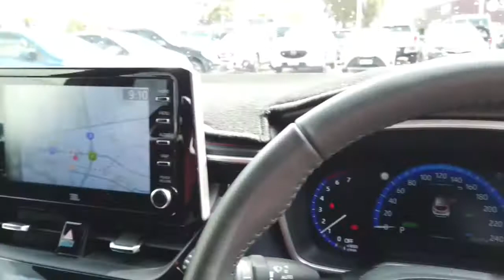2020 TOYOTA COROLLA Ellenbrook, Midland, Helena Valley, Guidlford, Greenmount, WA 6505731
Crystal Pearl New 2020 TOYOTA COROLLA available in Ellenbrook, Western Australia. Servicing the Midland, Helena Valley, Guidlford, Greenmount, WA area.

Midland Toyota
163 Great Eastern Hwy